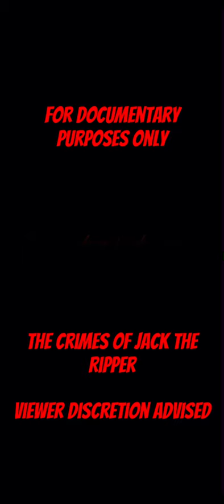The Crimes of Jack the Ripper: Mary Ann Nichols